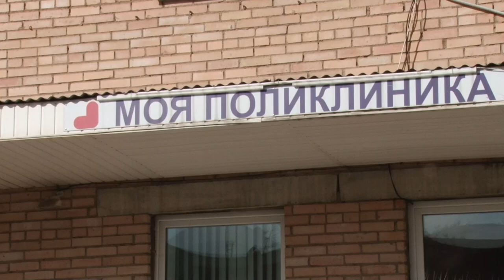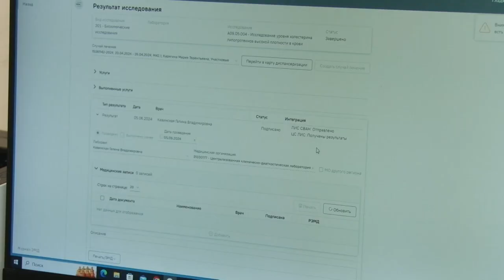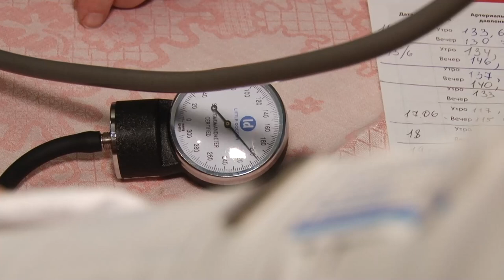Новый фельдшер в Звенигороде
Команду звенигородской поликлиники пополнил новый специалист. Александр Гладков - фельдшер с почти 20-летним стажем и опытом работы в экстремальных условиях. С новеньким в областной больнице познакомился Тимур Гайсин.